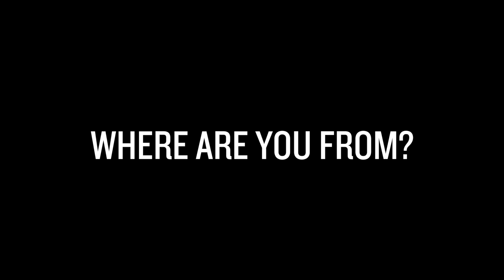Artist Profile // Twin Peaks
We sat down with Clay and Jack of Twin Peaks to ask a few questions following their latest produced-in-Mass. album, "Down in Heaven".

Filmed & Edited By:
Ethan Hoffman-Sadka

And for more Allston Pudding...